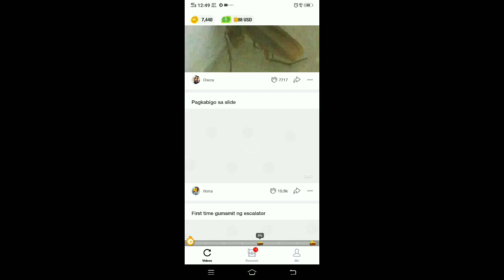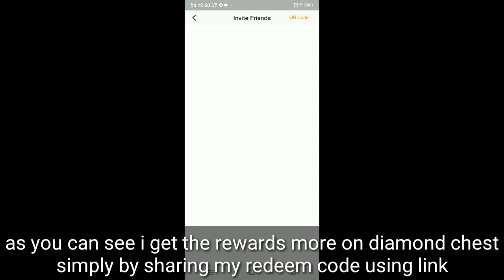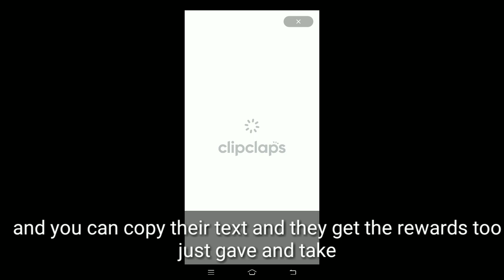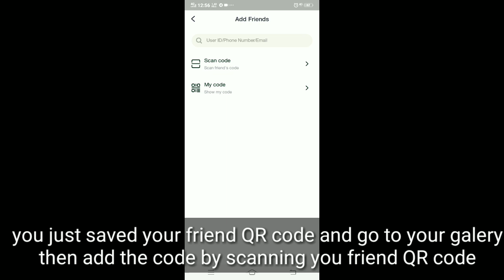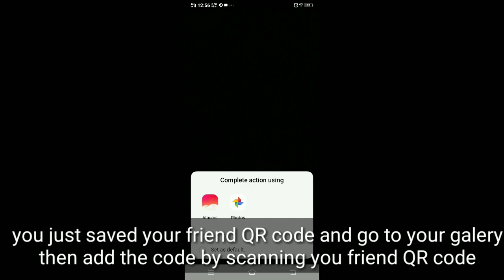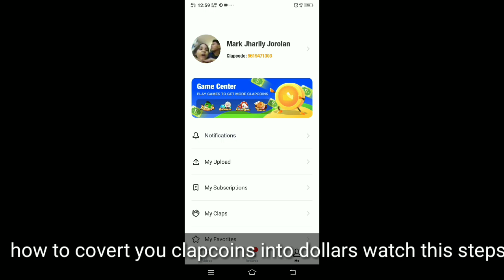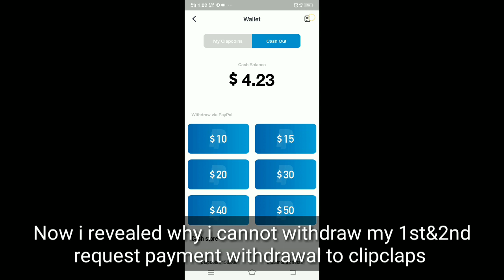CLIPCLAPS UPDATES 2020 secrets tips to earn fast and easy without using hack or farming tricks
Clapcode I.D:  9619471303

Use this Redeem Code to get 1$ sign up bunos:974FT8A9

clipclaps farming tricks
clipclaps app
Buzzbreak app
how to earn gcash
Tongits go
Redeem Code
Clipclaps app